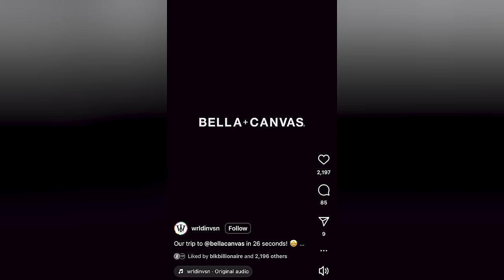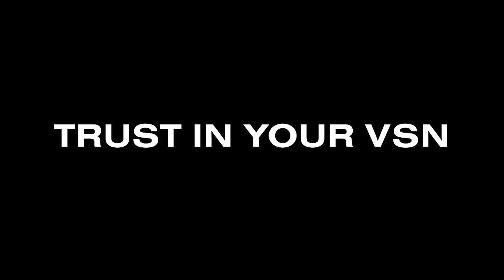🚨 DON'T Start a T-Shirt Brand!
Why t-shirts don't sell..

Join our FREE (Private) Facebook Group for more tips and inside secrets to build your brand